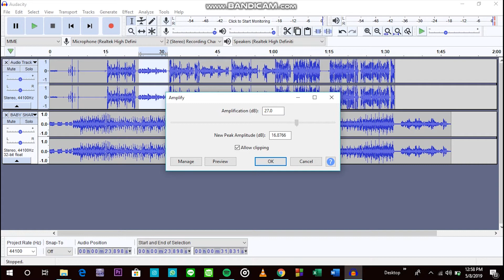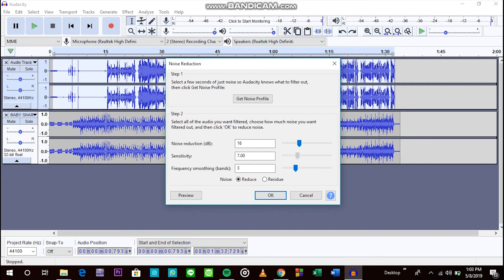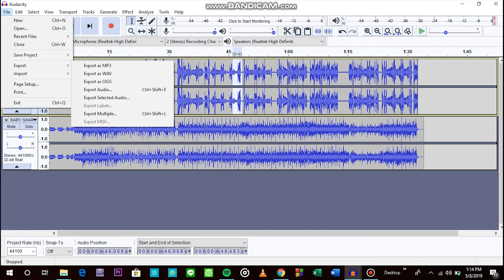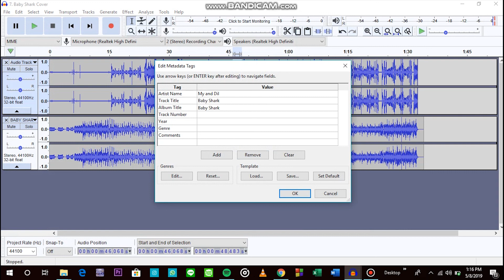[AUDIO] TUTORIAL EDITING COVER LAGU MENGGUNAKAN AUDACITY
KELOMPOK 5 BM2B